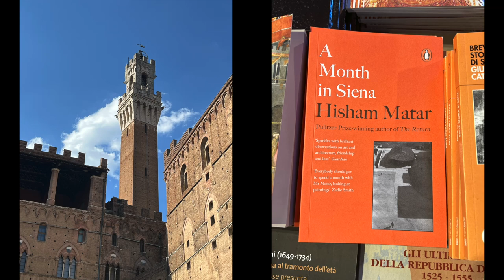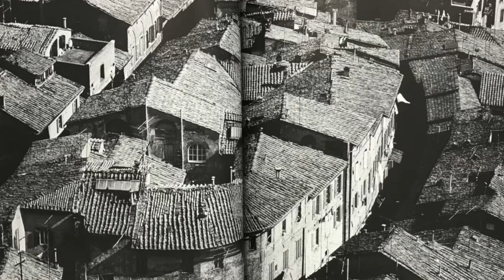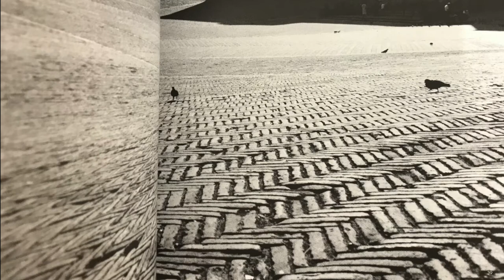A Month in Siena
In this video I read "The Shape of a Room" in A Month in Siena, by Hisham Matar published by Penguin Books. All images are taken from Villages and Towns, issue 4: Italy (Siena, San Gimignano, Assisi) by Yukio Futagawa, Published by GA